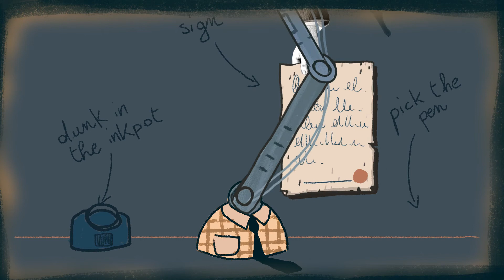We Love U, Robo Dad - Short & Sweet QWOP-like About a Robot Arm Who wants to Be a Dad!